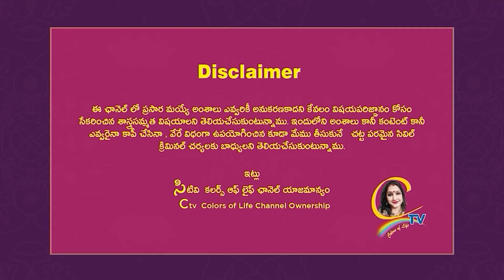నా నొప్పుకున్న ఇంటికి తగిల్నావంటే పని మనుషుల బజాయింపు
15 శాస్త్రాలకు పైగా నైపుణ్యం సాధించి UNO ద్వారా గౌరవ డాక్టరేట్ పొందిన తొలి భారతీయ